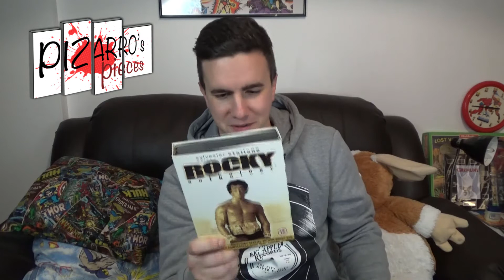Pizarro's Pieces - My top 5 80's Movie's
Hey Guys, a video on my top 5 80s movies. What is your top films from the 80s?